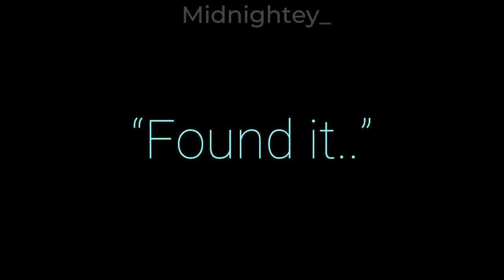「Night Meme」[7-C]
not a fandom
just a random AU I made about my classmates•́  ‿ ,•̀

apps :
- Gacha Club
- Ibis Paint X
- Alight Motion

characters :
- Evan (brown hair)
- Rasyid (cyan hair)
- Askari (red hair)

took me 6 and a half hours didn't know why